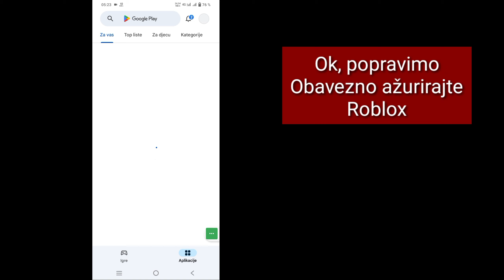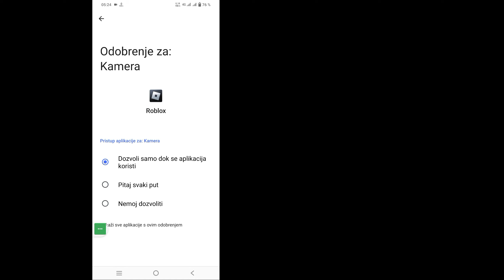Ispravite izvinite što je došlo do problema s dolaskom do naših servera na Roblox 2024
Ispravite izvinite što je došlo do problema s dolaskom do naših servera na Roblox | Kako riješiti grešku veze s Robloxom

 Ovdje u ovom videu pokazat ću vam [Popravite, izvinite što je došlo do problema s dolaskom do naših servera na Robloxu]. Zato pažljivo pogledajte ovaj video i ne preskačite ovaj video ako preskočite ovaj video onda nećete dobro razumjeti pa ako imate bilo kakav problem možete me pitati i komentirati ispod ja ću pokušati riješiti vaš problem ako vam se sviđa ovaj video onda kliknite  lajkujte i pretplatite se na moj kanal hvala.

 Ispravite, izvinite što je došlo do problema sa pristupom našim serverima na Robloxu. Molimo vas da slijedite moje upute na ekranu za sve korake.

 🖤 ​​Molimo podijelite sa svojim prijateljima Ako vam se svidio i ako vam je ovaj video bio koristan

 ⁉️ ⬇️ Ostali povezani upiti:

 greška roblox veze
 problem greške veze roblox
 Greška Roblox veze na mobitelu
 greška roblox veze ne može kontaktirati server
 greška roblox veze izvinjavamo se, došlo je do problema pri dolasku do naših servera
 Greška veze Roblox 2024
 Robloxu je žao što je došlo do problema s dolaskom do naših servera
 Robloxu je žao što je došlo do problema s dolaskom do naših servera iphone
 robloxu žao nam je što je došlo do problema s dolaskom do naših servera 2024
 roblox žao nam je što je došlo do problema s dolaskom do naših servera
 roblox žao nam je što je došlo do problema sa pristupom našim serverima na mobilnom telefonu
 roblox žao nam je što je došlo do problema s dolaskom do naših servera.  molimo pokušajte ponovo